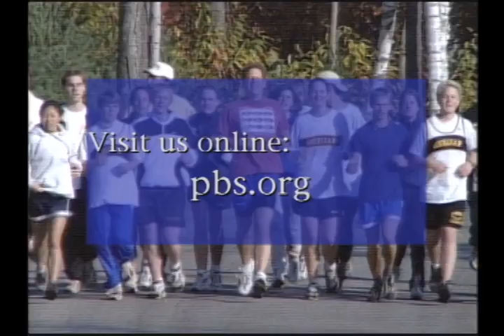The candidates’ think tanks — with Michael Barone and Franklin Foer (1999) | THINK TANK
Think Tank takes an in-depth look at the minds behind Campaign 2000. Who are the chief policy advisers for Al Gore, George W. Bush, Bill Bradley, and John McCain? What are those advisers saying, and how are they shaping each candidate’s campaign?

Panelists:
Michael Barone — author of Our Country: The Shaping of America from Roosevelt to Reagan, co-author of The Almanac of American Politics, senior writer at U.S. News and World Report
E.J. Dionne — Brookings Institution, senior fellow Author of "They Only Look Dead: Why Progressives Will Dominate the Next Political Era" and "Why Americans Hate Politics"
David Kusnet — visiting fellow at the Economic Policy Institute and the author of "Speaking American: How the Democrats Can Win in the Nineties."
Franklin Foer — associate editor for U.S. News & World Report